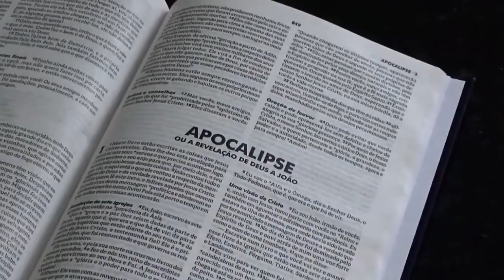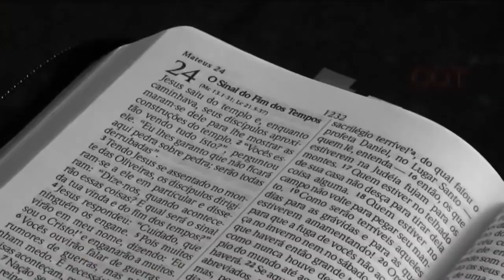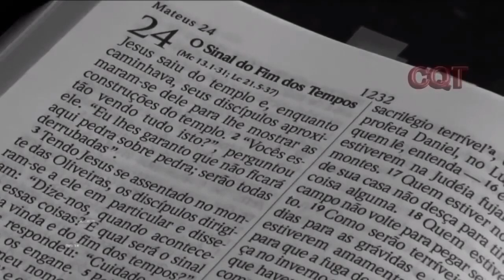ESTEJA PREPARADO! Está muito Perto de Acontecer | Sinais do Apocalipse e o Fim dos Tempos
👉APOCALIPSE ESTÁ COMEÇANDO. As Profecias estão se Cumprindo. Esteja Preparado!
Tudo passa!

Há Tempo para começar e Tempo para Acabar. E o nosso Tempo, o Tempo do Mundo em que vivemos hoje, vai Acabar. É a ESCRITURA SAGRADA quem afirma. Mas não é  apenas os Textos Bíblicos que falam sobre esse Fim. A própria Ciência já reconhece que o Mundo como conhecemos chegará ao Fim. A Humanidade está com seus dias contados.

👉 O ARMAGEDOM pode estar muito próximo. Os governos dos países mais poderosos do mundo estão se ameaçando. Uma Terceira Guerra Mundial pode acontecer, mas agora com a utilização de Armas Nucleares, ou Bombas Atômicas.

👉As Mudanças Climáticas provocadas principalmente pela ganância dos homens, ameaçam todo o Planeta Terra. As queimadas nas florestas são um exemplo da destruição provocada pelo desejo de riqueza e poder.

👉 Quase todos os dias, meteoros são vistos queimando na Atmosfera. Hoje, sabemos que um grande Asteroide pode provocar um enorme cataclismo, caso colida com nosso Planeta. Na visão da Ciência, especialmente dos Astrônomos, um ASTEROIDE GIGANTE vai atingir a Terra. Segundo os cientistas, é só uma Questão de Tempo. Vale lembrar, que a possibilidade de um ASTEROIDE colidir com a Terra é tão séria, que a NASA (Agência Espacial Americana), e a ESA (Agência Espacial Europeia) estão criando uma Defesa Planetária.

A Missão DART, terá como objetivo DESVIAR ASTEROIDES que estejam vindo em nossa direção. Já não se pode negar, as Missões Espaciais estão avançando. Mas podemos então perguntar: o ARMAGEDOM pode começar com a Colisão de um Asteroide?

👉 Supervulcões podem entrar em Erupção a qualquer momento, podendo levar a humanidade ao início das dores, podem provocar o Apocalipse. Um exemplo, é o que está acontecendo com o Vulcão Cumbre Vieja, nas Ilhas Canária. A erupção daquele vulcão parece não ter fim.

👉As PROFECIAS BÍBLICAS falam sobre os SINAIS DO FIM DOS TEMPOS. O APOCALIPSE o ARMAGEDOM, a GRANDE TRIBULAÇÃO e o JUÍZO FINAL estão descritos nos Textos Sagrados.

👉ESTEJA PREPARADO! Está muito Perto de Acontecer. Os Sinais do Apocalipse e do Fim dos Tempos estão surgindo. O Juízo Final será para todos. O Grande Dia do SENHOR se aproxima. Desperta Igreja!